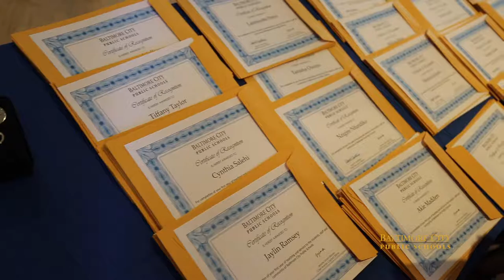City Schools Celebrates First Year Teachers